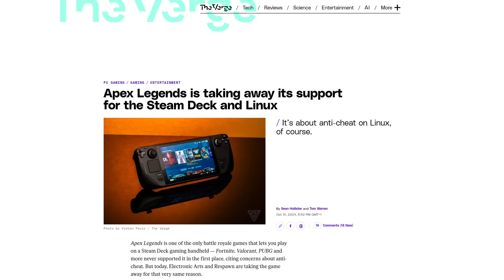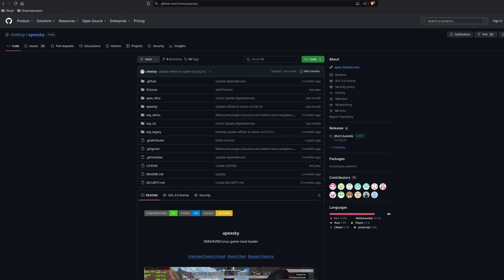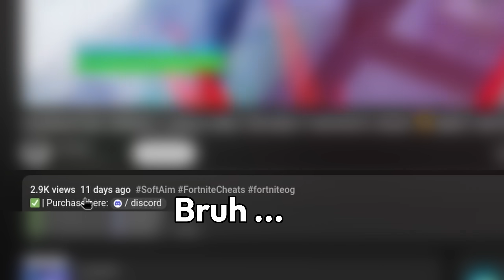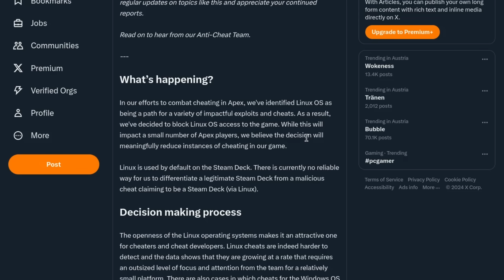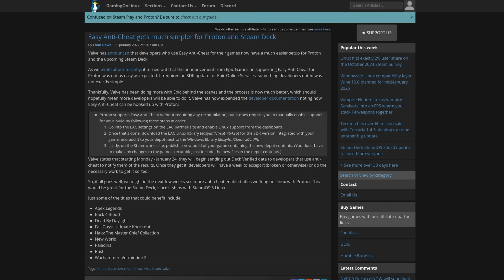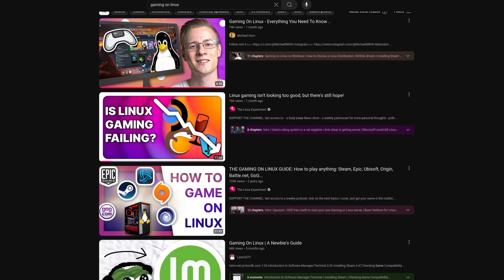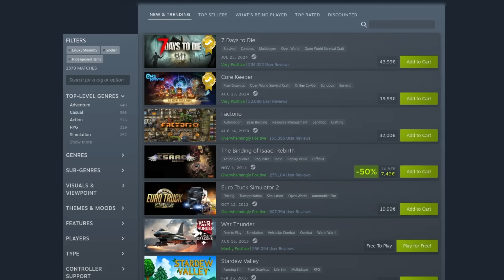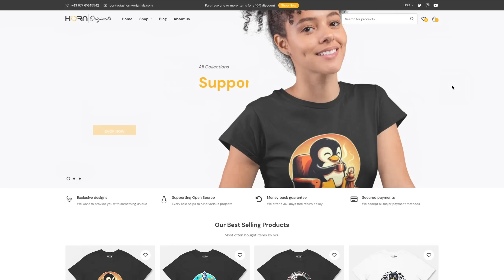It Was Only A Matter Of Time ...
► Support Open Source with Style 👕

Open Source development is not easy.

► Chapters:

00:00 - Apex Legends no longer working on Linux
00:30 - What happened?
01:44 - Why they are doing it
02:35 - How Easy Anti Cheat is integrated
04:00 - What they actually mean ...
05:00 - Anti Cheat is ruining Linux
05:56 - Server-side Anti Cheat
06:33 - How to fix the problem
07:26 - Can Valve help us?
08:19 - My appeal
08:30 - Conclusion